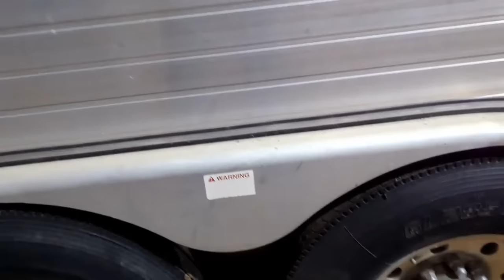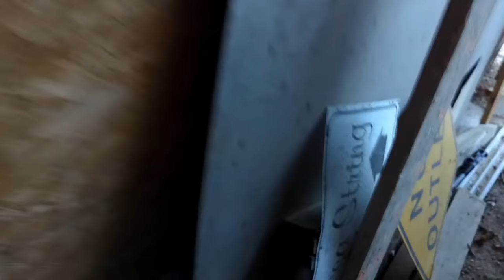Vlog 325 LIVE Rat Control Its a Fact of Farm Life More Wall Progress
Someone wanted to see more on our Rat Control technique.  I came up with this 20 years ago and it works.  Enjoy!